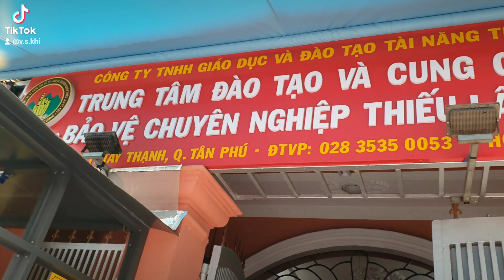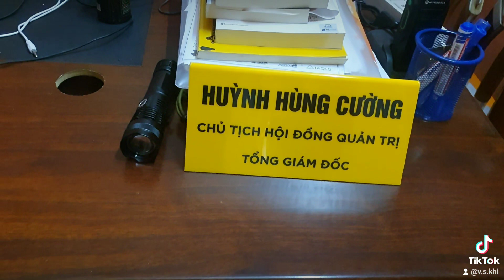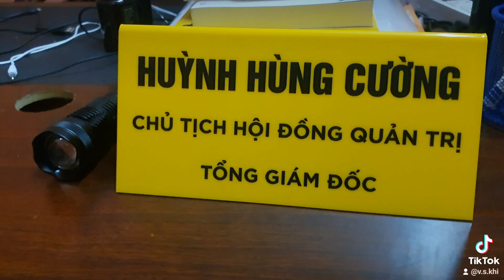Ai làm bảo vệ,vệ sĩ,thám tử,tdtt,may công nghiệp,binh khiđể tập võ thuật,tàixếVệSĩ